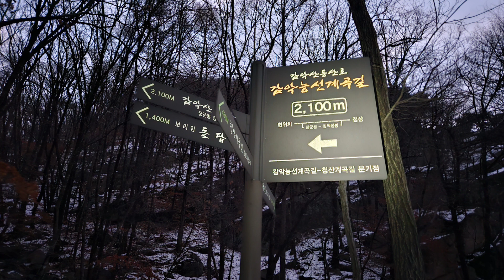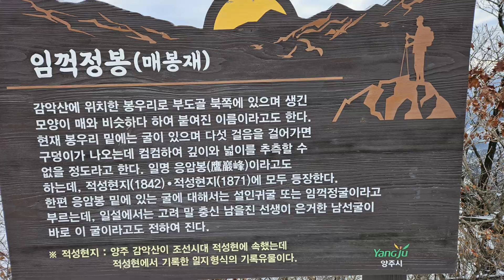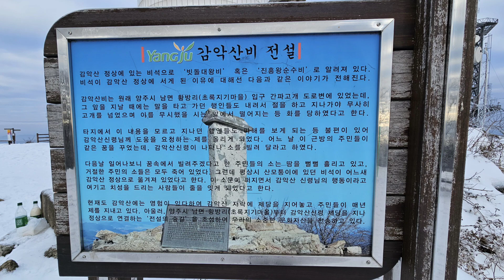파주감악산눈꽃 상고대 / 최고의운해 / 공고로공79님기타연주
파주의 날씨, 전날 눈이오고 날이 푹해서 다 녹은상태,
혹시나하는 마음으로 산에 올랐는데 임꺽정봉에서 정상가는 음지 등산로에 눈이 그대로 있고 나뭇가지에 상고대도 피어있어 감악산의 절경을 보여줍니다.
여기에다가 붉은 하늘과 그 주변으로 깔린 운해 그림같은 풍경을 만끽하게됩니다.